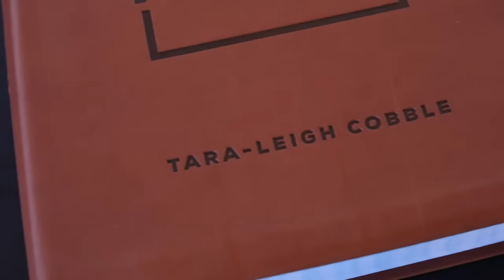Day 345 (Romans 14-16)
SHOW NOTES:
- Head to our Start Page for all you need to begin!

FROM TODAY’S RECAP:
- Article: Phoebe, a Servant (Deacon?) of the Church in Cenchreae

SOCIALS:
The Bible Recap: @thebiblerecap
D-Group: @mydgroup
TLC: @taraleighcobble

D-GROUP:
TBR is where we read the Bible, and D-Group is where we study the Bible. D-Group is an international network of Bible study groups that meet weekly in homes, churches, and online. Find or start one near you today!